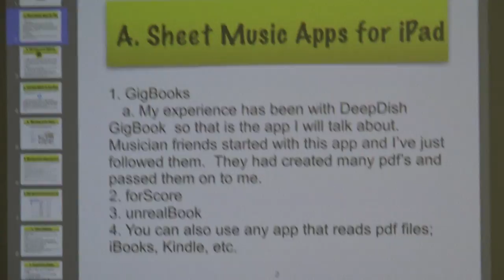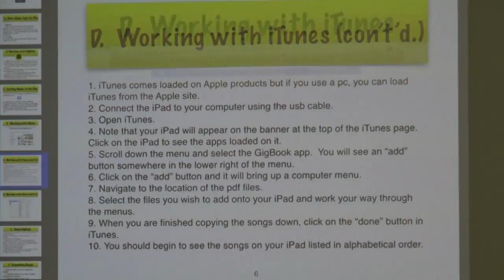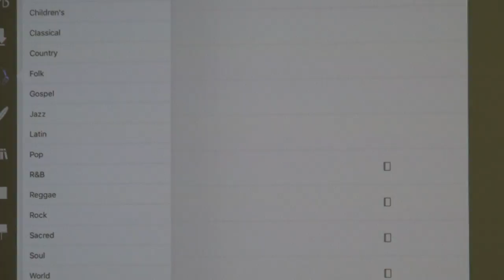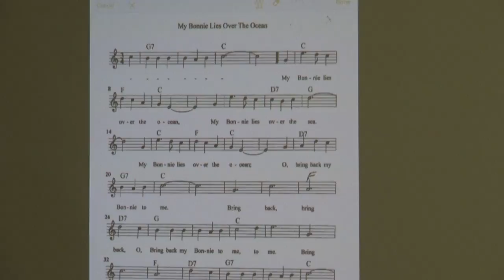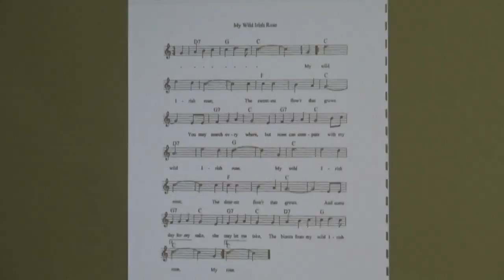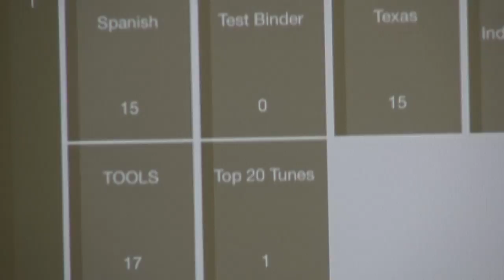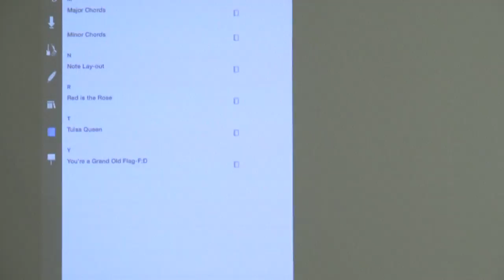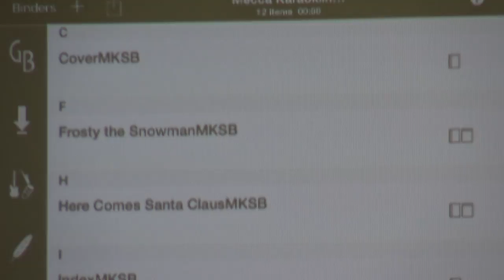Gigbook-a program to manage sheet music_part1_tech4seniors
A short video on Gigbooks, ( part one ) a program to manage dheet music ( *.pdf files ) on a tablet. It can be used as a music library for a musical band. it can be used with Dropbox to transfer files. It has a file listing, binders for multiple files, and the ability to make gig list from the listing. It can be used on stage for the singing of lyrics or the playing of music from the sheet music. There are footpedal devices that can turn pages forward and backwards.